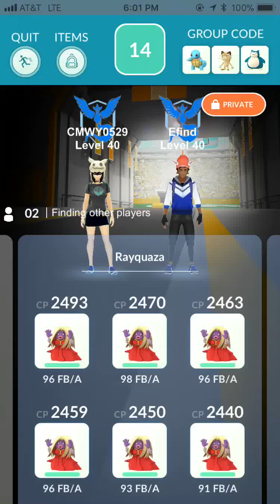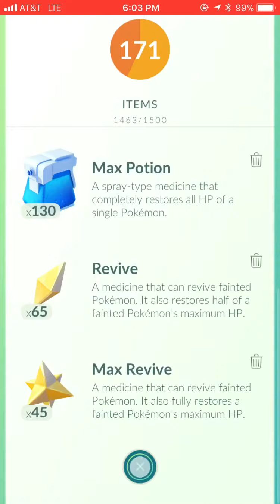Rayquaza Duo 75s left (Snow Weather Boost)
Boss: Rayquaza with Air Slash/Aerial Ace
Weather: Snowy

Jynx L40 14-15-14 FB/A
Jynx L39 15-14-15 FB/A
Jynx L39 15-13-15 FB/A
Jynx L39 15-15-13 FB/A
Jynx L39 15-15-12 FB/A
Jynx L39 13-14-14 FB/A